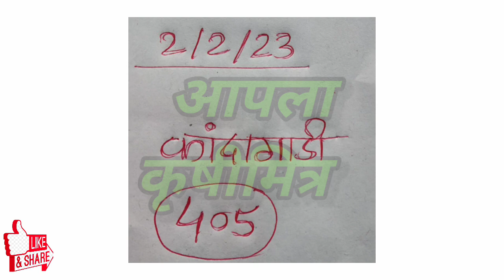सोलापूर, बेंगळुरू कांदा आवक, kanda bajar bhav, कांदा बाजार भाव आजचे, प्याज बाजार भाव, kanda bhav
1)आजचे ताजे कांदा बाजारभाव
2)कांदा बाजारभाव आजचे
3)कांदा भावात मोठा बदल
4)भावात जोरदार बदल
5)कांदा बाजारभाव
6)कांदा भावात दमदार बदल
7)आजचे चालू कांदा बाजारभाव
10)Kanda bajarbhav today
11)pyaj bhav , kanda bhav
12)kada bhav today
13)bhavat motha badal
14)ghodegav kanda bhav
15)lasalgav kanda bhav
16)rahuri kanda
17)Yevala kanda bhav
18)yevala andarsul kanda bha
19)Ahmednagar kanda bhav
20)ghodegav kanda bhav
21)Amaravati kanda bhav
22)pimpalagav kanda bhav
23)saykheda kanda bhav
24)parner kanda bhav
25)pune kanda bhav
26)nampur kanda bhav
27)umarane kanda bhav
28)येवला कांदा भाव
29)पुणे कांदा भाव
30)कराड कांदा भाव
31)सातारा कांदा भाव
32)चंद्रपूर कांदा भाव
33)नाशिक कांदा भाव
34)उमराणे कांदा भाव
35)नामपूर कांदा भाव
36)महाराष्ट्रातील कांदा भाव
37)राज्यातील कांदा भाव
38)राज्यातील संपूर्ण कांदा बाजारभाव
39)बाहेर राज्यातील कांदा भाव
40)नाशिक live कांदा भाव
41)सोलापूर live कांदा भाव
42)कोल्हापूर live कांदा भाव
43)कोपरगाव live कांदा भाव
44)सटाणा live कांदा भाव
45)कळवण live कांदा भाव
46)Live कांदा लिलाव
47)Live कांदा बाजारभाव
48)आजचे ताजे कांदा बाजारभाव
49)कांदा बाजार भाव आजचे
50)कांदा भावात मोठा बदल
51)भावात जोरदार बदल
52)कांदा बाजारभाव
53)आजचे चालू कांदा बाजारभाव
54)Kanda bajarbhav today
55)pyaj bhav
56)kanda bhav
57)kanda bhav today
58)ghodegav kanda bhav
59)lasalgav kanda bhav
60)rahuri kanda
61)सोलापूर कांदा भाव
62)कोल्हापूर कांदा भाव
63)संगमनेर कांदा भाव
64)कोपरगाव कांदा भाव
65)कळवण कांदा भाव
66)चांदवड कांदा भाव
67)मनमाड कांदा भाव
68)अभोना कांदा भाव
69)देवळा कांदा भाव
70)सटाणा कांदा भाव
71)पिंपळगाव कांदा भाव
72)पिंपळगांव बसवंत कांदा भाव
73)दिंडोरी कांदा भाव
74)वणी कांदा भाव
75)राहता कांदा भाव
76)औरंगाबाद कांदा भाव
77)अमरावती कांदा भाव
78)मंगळवेढा कांदा भाव
79)पंढरपूर कांदा भाव
80)नेवासा कांदा भाव
81)घोडेगाव कांदा भाव
82)नेवासा घोडेगाव कांदा भाव
83)जळगाव कांदा भाव
84)नागपूर कांदा भाव
85)sangamner kanda bhav
86)nafed kanda bhav
87)vinchur kanda bhav
88)Chandvad kanda bhav
89)kalavan kanda bajarbhav
90)dindori kanda bhav
91)vani kanda bhav
92)rahata kanda bhav
93)bajarbhav ajche
94)ahamadanagar kanda bhav
95)akola kanda bhav
96)kolhapur kanda bhav
97)solapur kanda bhav
98)mangalvedha kanda bhav
99)chandrapur kanda bhav
100)Rahata kanda bhav
101)chalisgav kanda bhav
102)devala kanda bhav
103)satana kanda bhav
104)abhona kanda bhav
105)nandagav kanda bhav
106)kopargav kanda bhav
107)krushimitra YouTube channel
108)bolthan kanda bhav
109)aurangabad kanda bhav
110)karad kanda bhav
111)satara kanda bhav
112)live kanda bajarbhav
113)आजचे कांदा भाव
114)नाशिक जिल्ह्यातील कांदा बाजारभाव
115)live lilav
116)kanda bajar bhav today